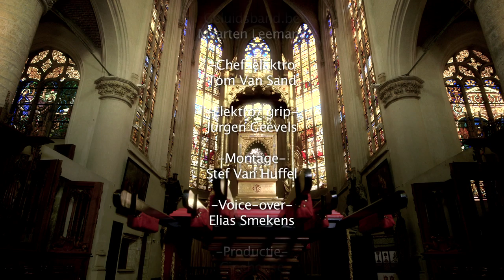Kortfilm: Legende van het Heilig Bloed in Hoogstraten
Deze kortfilm toont het verhaal van de legende en het onstaan van de Heilig Bloedprocessie die in Hoogstraten nog jaarlijks twee keer uitgaat.